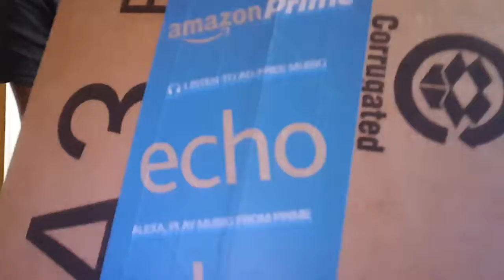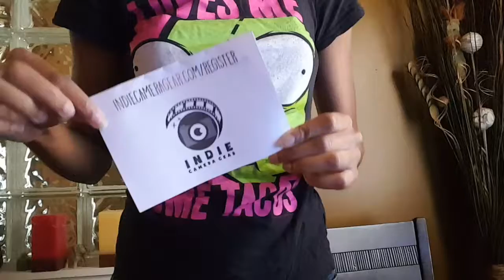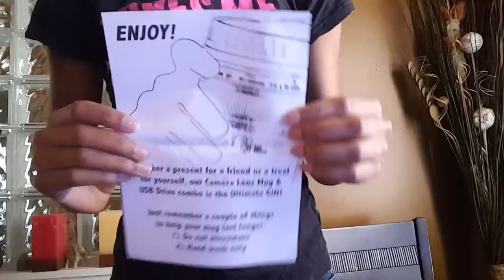Mystery Package from Amazon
I received a package from Amazon randomly.  I was super nervous because I had no idea if I accidentally bought something, or it was a fake package or something.   Later on I found out that it was a given from my best friend to go into my new home office. I loved my gift and it is now sitting on my desk in my office.

This is what I received